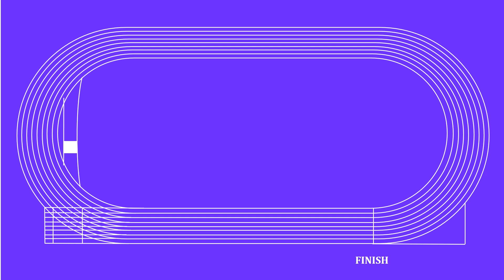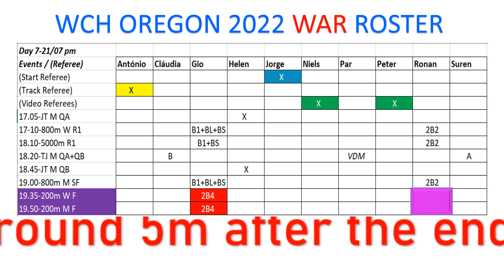TRACK UMPIRE POSITION PART 2